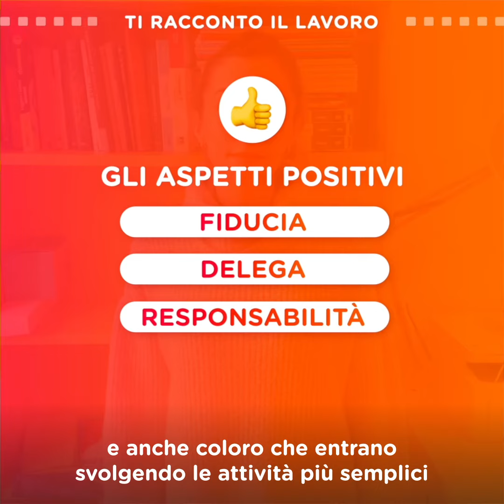Ti racconto il *LAVORO*: il modello organizzativo di *SANPA* per comprendere le *AZIENDE*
Hai mai pensato che i libri, i cartoni animati e le serie tv possano essere delle chiavi di lettura per comprendere meglio il mondo del lavoro?

La cultura pop può fornirti spunti di carriera alternativi e riflessioni su tematiche che riguardano il lavoro e le aziende moderne che forse non hai mai considerato!

In questa prima puntata della rubrica Ti racconto il lavoro, Veronica Mariano ha realizzato un'analisi del modello organizzativo descritto nella chiacchierata serie tv Sanpa, individuando pro e contro che possono palesarsi anche all'interno delle imprese.

Non dimenticare di visitare il nostro sito per rimanere sempre informato su tutte le migliori opportunità del mondo del lavoro italiano!